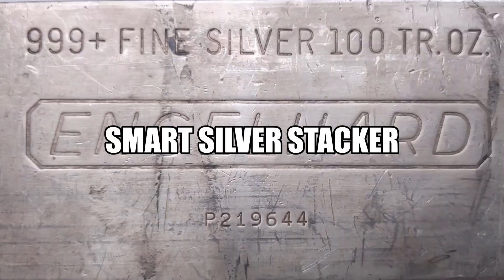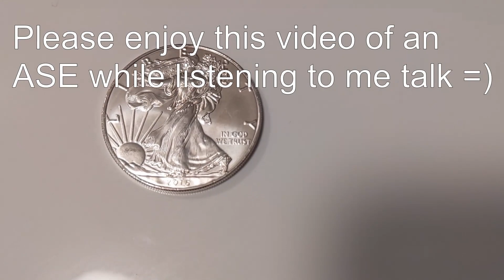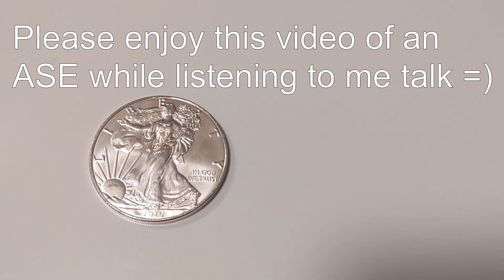What GameStop Stock's Fantastic Rise Tells Us About Silver & The Economy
In this video I talk briefly about how the dramatic rise of GameStop's stock price on no fundamental news is indicative of how detached from reality current asset valuations have become.  I think it's hard to view this rise as anything but a bubble, and it shows us how quickly assets can move in price in this easy money environment.